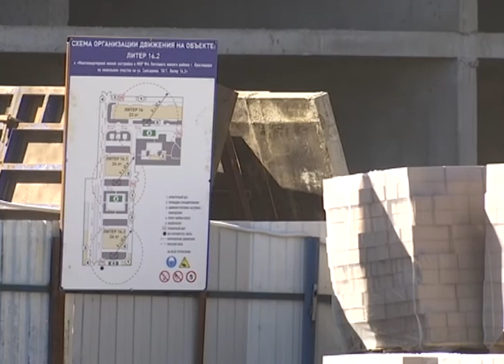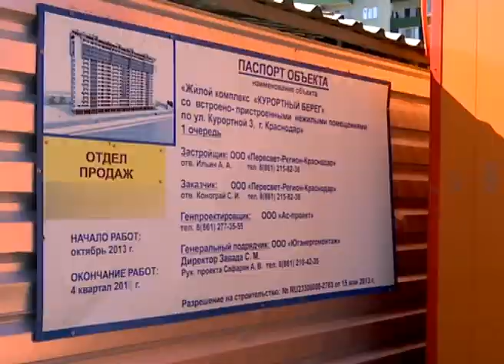Программа "В курсе" Обманутые дольщики. Эфкате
В Сочи решается вопрос о сносе более полутысячи незаконно возведенных объектов. На курорте ежедневно выявляют самоволки. С нерадивыми застройщиками работают не только власти региона и города, проверки проводят и службы ФСБ и ФСО. Как идет борьба с «черными» застройщиками. Каких результатов добились в Сочи в деле ликвидации самостроев?  Сложившуюся ситуацию мы обсудим с заместителем директора департамента строительства администрации г. Сочи. Наш гость сегодня — Михаил Неудачный.
Сочи. Новости.
Телеканал Эфкате.